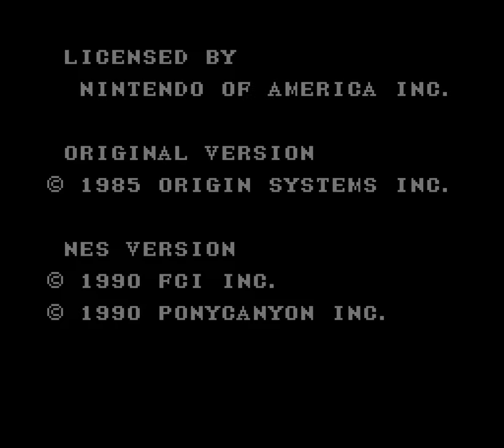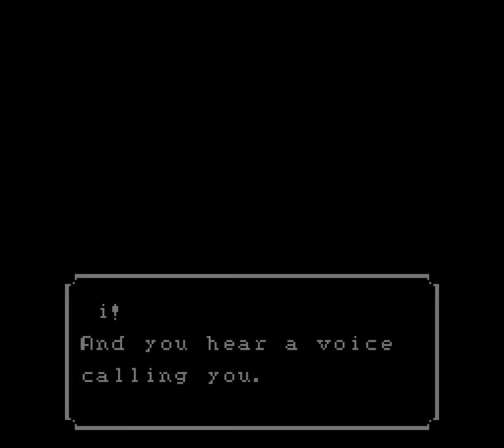[TAS] NES Ultima: Quest of the Avatar by TheAxeMan in 58:23.98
Following the defeat of the evil triad in the previous three Ultima games, the world of Sosaria changed beyond recognition: continents rose and sank, and new cities were built, heralding the advent of a different civilization. Unified by the reign of the benevolent monarch Lord British, the new world was renamed Britannia. Lord British wished to base people's well-being on the ethical principles of Truth, Love, and Courage, proclaiming the Eight Virtues (Honesty, Compassion, Valor, Justice, Sacrifice, Honor, Spirituality, and Humility) as the ideal everyone should strive for. The person who could accomplish full understanding and realization of these virtues would serve as a spiritual leader and a moral example for the inhabitants of Britannia; he alone would be able to obtain holy artifacts, descend into the Stygian Abyss, and access the Codex of Ultimate Wisdom. This person is the Avatar.

Note: The second YouTube stream has the dungeons lighted up.

 The fm2 file has the author's commentary embedded, and the downloadable encode files have them as soft subtitles.